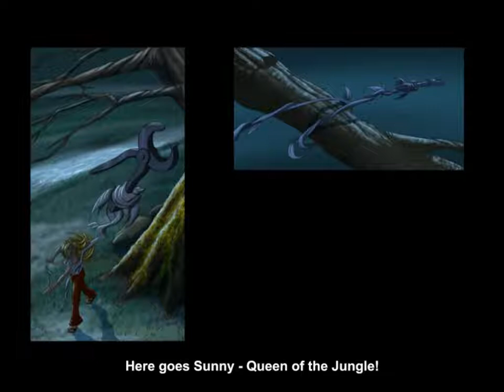So Blonde Walkthrough Part 47 -frozen in time-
So Blonde Walkthrough / adventure game developed by Wizarbox (2008)